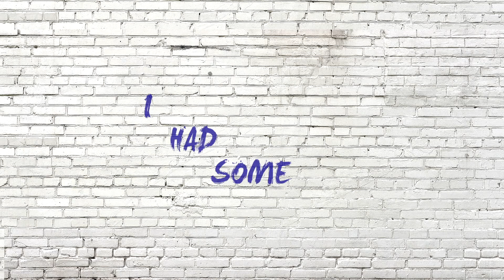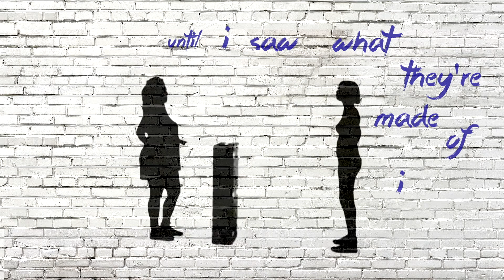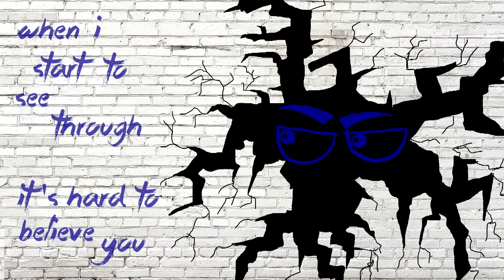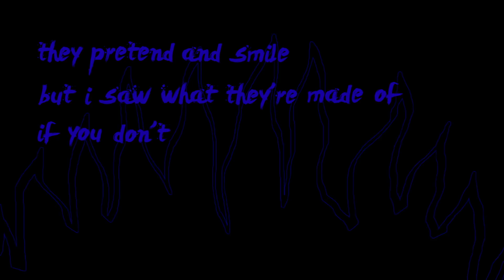Dustin Atlas, Erin Bowman, Night Panda - Fake Ass Friends (Lyric Video)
Dustin Atlas, Erin Bowman - Fake Ass Friends (Lyric Video)